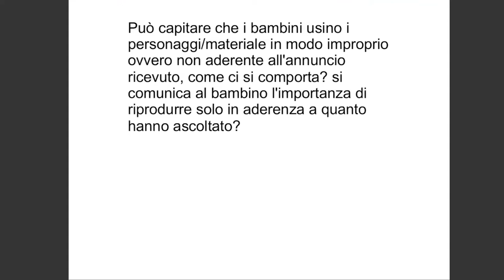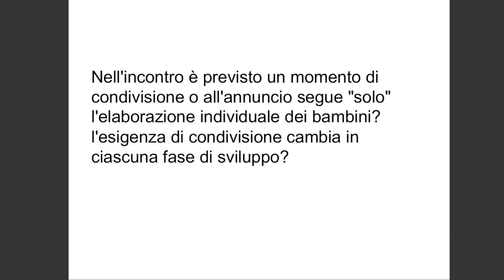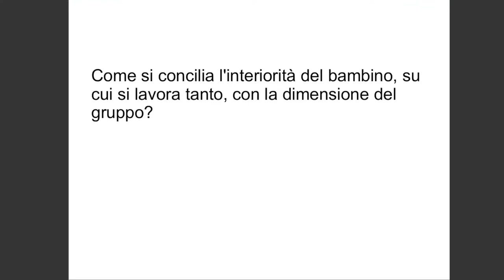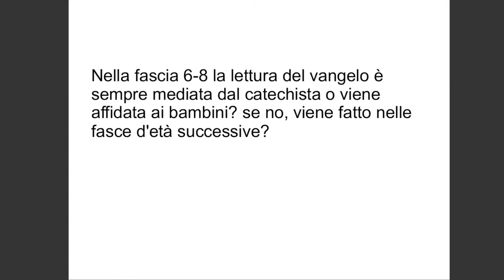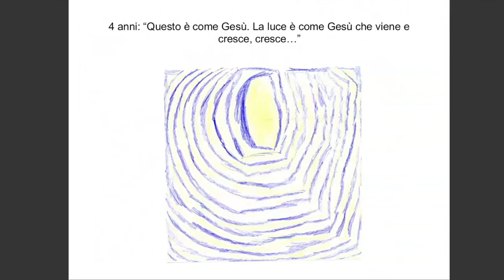Introduzione alla Catechesi del Buon Pastore 5/7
Annunciare il Vangelo ai bambini: quinta lezione online del corso di introduzione alla Catechesi del Buon Pastore organizzato dall’Ufficio catechistico di Roma e dal Centro di catechesi del Buon Pastore a Roma. Il corso è stato tenuto da gennaio a marzo 2021 da Francesca Cocchini, catechista e formatrice del Buon Pastore e professoressa di Storia del Cristianesimo all’Università “Sapienza”.
Queste sette lezioni costituiscono una semplice introduzione generale: la formazione vera e propria si svolge in presenza e approfondisce la teologia e la pedagogia, i contenuti e il metodo della catechesi.

La catechesi del buon Pastore ha avuto i suoi primi inizi a Roma, nel 1954, per opera della prof.ssa Sofia Cavalletti e dell'educatrice montessoriana Gianna Gobbi, con un piccolissimo gruppo di bambini. Rimasta limitata per il primo ventennio a Roma e, grazie ai corsi di formazione per catechisti che si sono costantemente svolti, anche a pochi altri centri in Italia, ha cominciato a diffondersi all’estero dopo il primo corso per catechisti svoltosi negli USA nel 1975, a cui ha fatto seguito un altro primo corso a Città del Messico nell’anno seguente. Da allora la diffusione è diventata inarrestabile, e ora è presente nei cinque continenti.

Bibliografia di riferimento:
- Sofia Cavalletti, Il potenziale religioso del bambino. Descrizione di un’esperienza con bambini da 3 a 6 anni, ed. Città Nuova, Roma 2017 (IV edizione).
- Sofia Cavalletti, Il potenziale religioso tra i 6 e i 12 anni. Descrizione di un' esperienza, ed. Città nuova, Roma 1996.
- Sofia Cavalletti, La catechesi del Buon Pastore. Antologia di testi scelti (a cura di Francesca e Patrizia Cocchini), ed. Dehoniane, Bologna 2015.